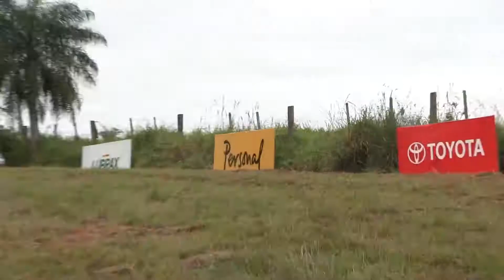Shakedown F2 Santani 2017